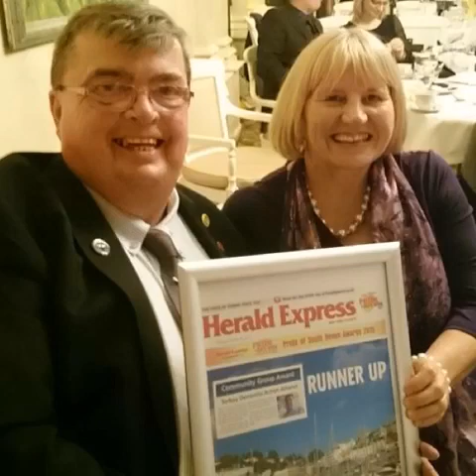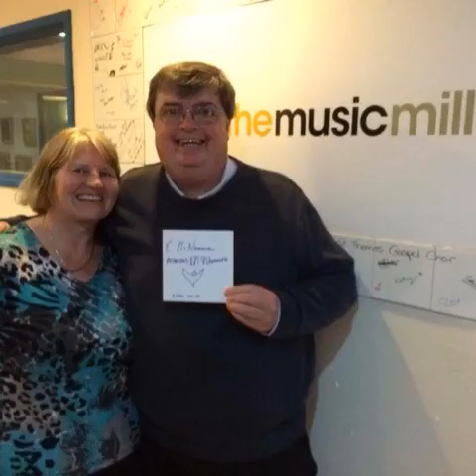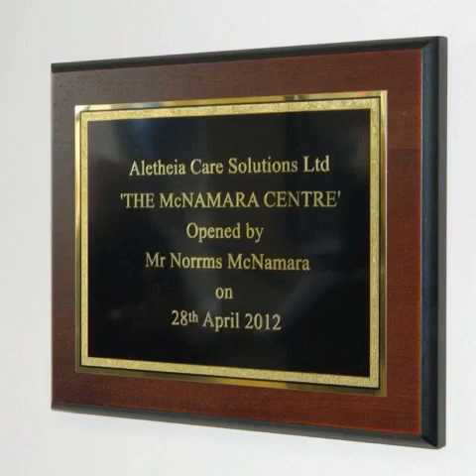Tribute to Norms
Norms has dedicated so much time to others raising awareness of dementia and its impact.
He has done this with his wife and family by his side.
Their strength together knows no limits